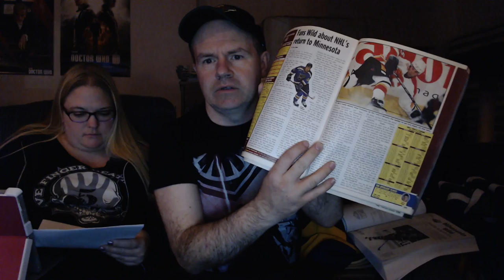The History of the Minnesota Wild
They haven't been around that long, but hockey has a rich history in Minnesota. Maybe they will turn the corner in the near future and evolve into a Cup contender.